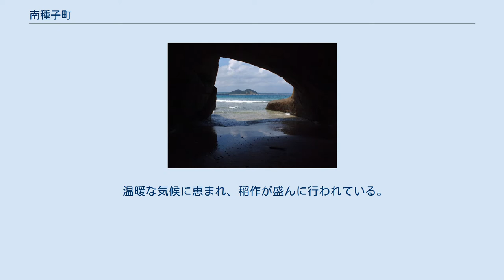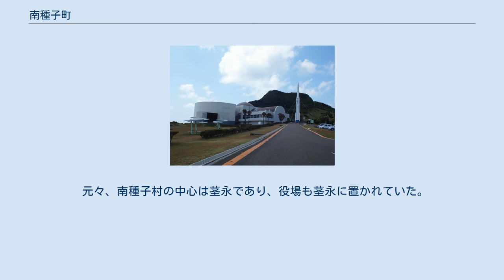南種子町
熊毛郡_(鹿児島県)
門倉崎の南端。
手前に見える鳥居は御崎神社 千座の岩屋 宇宙科学技術館 南種子町（みなみたねちょう）は、鹿児島県種子島の南部に位置する町。
 天文12年（1543年）8月25日、種子島南端の前之浜に漂着したポルトガル人により、日本に初めて鉄砲が伝えられた。
 現在は、国内で唯一の商業ロケット打上施設「JAXA種子島宇宙センター」を抱え、日本の最先端技術の一端を担っている。
 温暖な気候に恵まれ、稲作が盛んに行われている。
国内では最もコシヒカリの出荷が早い。
 中之上（なかのかみ）と中之下（なかのしも）は、かつては中之村という一つの村であったが、明治期の地租改正の際に2つの字に分けられたため、現在の状態となった。
 元々、南種子村の中心は茎永であり、役場も茎永に置かれていた。
 しかし、東側に偏在している等の理由により、明治23年頃から島間等の西側地域を中心に役場の移転論が唱えられるようになった。
 そのような中、明治32年に南種子高等小学校が茎永から上中に移転をしたのをきっかけに、徐々に中心機能が茎永から上中へ移っていくこととなる。
 さらに大正期に上中を中心とした村内の道路網が発達したことから、大正12年3月、熊毛郡長の採択により役場が上中へ移転された。
 種子島宇宙センター大崎射場 宇宙科学技術館 島間港（地方港湾）を屋久島町営航路が発着する。